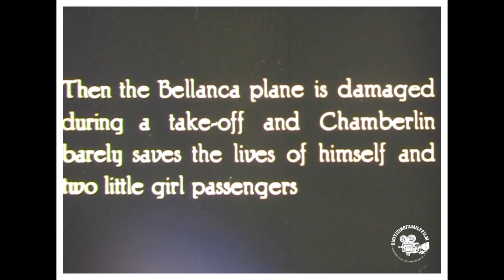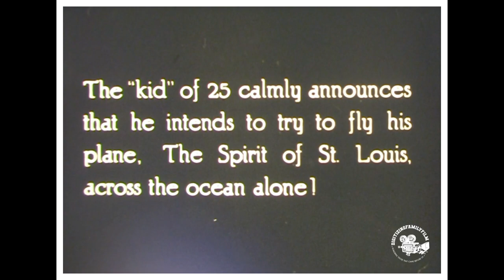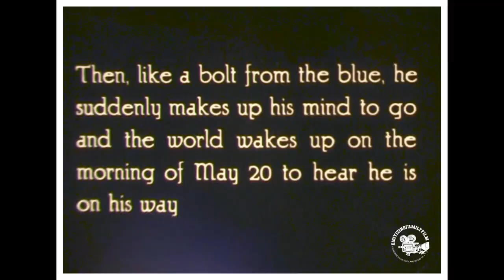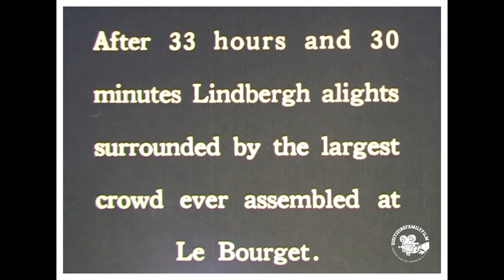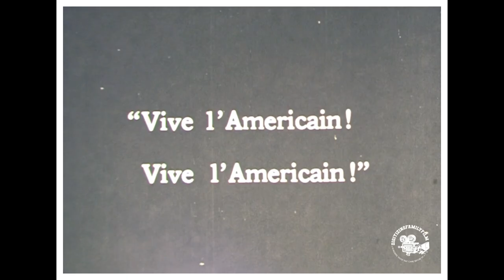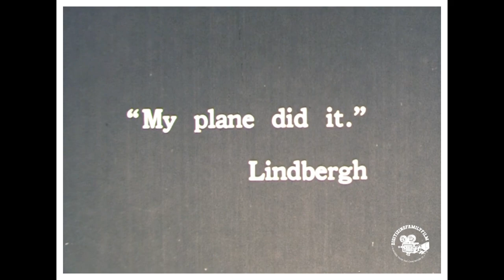May 21, 1927 Charles Lindbergh Solo flight from St. Louis to Paris, France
Charles Lindbergh
Charles Augustus Lindbergh (February 4, 1902 – August 26, 1974) was an American aviator, military officer, author, inventor, and activist. On May 20–21, 1927, Lindbergh made the first nonstop flight from New York City to Paris, a distance of 3,600 miles (5,800 km), flying alone for 33.5 hours. His aircraft, the Spirit of St. Louis, was designed and built by the Ryan Airline Company specifically to compete for the Orteig Prize for the first flight between the two cities. Although not the first transatlantic flight, it was the first solo transatlantic flight, the first nonstop transatlantic flight between two major city hubs, and the longest by over 1,900 miles (3,000 km). It is known as one of the most consequential flights in history and ushered in a new era of air transportation between parts of the globe.